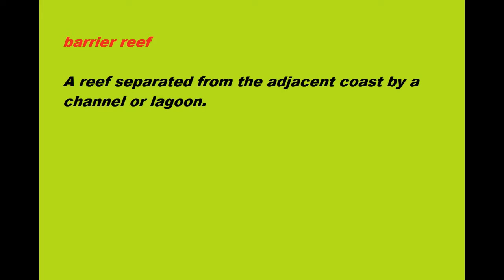barrier reef Meaning